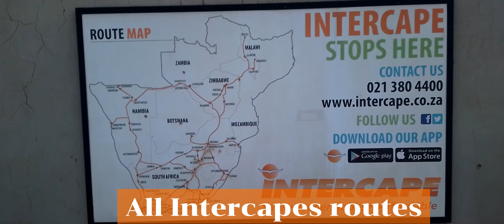VLOG: BUS TRIP TO PORT ELIZABETH II INTERCAPE SLEEPLINER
Welcome to my YouTube channel I hope you subscribe and enjoy the content I will be providing for you and as promised welcome to the First Vlog on the channel, This is my trip my from Vanderbijlpark to Port Elizabeth and I was using the Intercape Sleepliner for my trip. I was lucky to get their new sleepliners and I have to say this was my best trip of all time especially with the drivers I got, As its my first vlog I hope you enjoy and please comment on what I need to improve for my future vlogs and I hope you enjoy the video